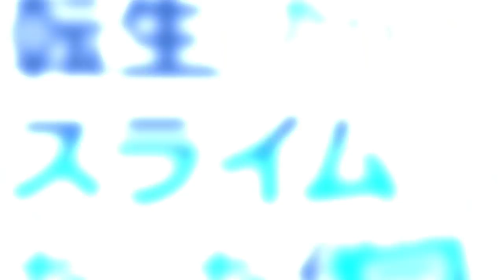「転生したらスライムだった展」開催告知CM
異世界（テンペスト）へようこそ！

日本最大級の小説投稿サイト「小説家になろう」で話題を呼び、シリーズ累計1,000万部を突破した『転生したらスライムだった件』。
2018年10月には待望のアニメ化を果たすなど、勢いはとどまるところを知らない。そんな人気作品のイベントが大丸心斎橋店・松屋銀座にて開催することが決定！

“異世界(テンペスト)への異世界旅行”をコンセプトに、リムル達の町をめぐる展覧会！
アニメ登場キャラクターを紹介するコーナーや、原作漫画・小説の貴重なイラストや資料展示、多数のフォトスポットなど「転スラ」の世界を体験できる様々なコーナーをご用意！
そして！リムルがヴェルドラと出会うシーンをVRで体験するコーナーも！
描き下ろしイラストを使用した展覧会オリジナルグッズも登場します。

さあ、「転生したらスライムだった展」で“転スラ”の世界を存分に感じよう！

■大阪会場
開催期間　2019年3月13日（水）― 3月25日（火）
時間　　　午前10時～午後8時30分（入場は閉場の30分前まで）※最終日午後6時閉場
会場　　　大丸心斎橋店　北館１４階イベントホール　（大阪市中央区心斎橋筋1-7-1）

■東京会場
開催期間　2019年3月27日（水）― 4月9日（火）
時間　　　午前10時～午後8時（入場は閉場の30分前まで）※最終日午後5時閉場
会場　　　松屋銀座8階イベントスクエア　（東京都中央区銀座3-6-1）

大阪会場：Lコード　55510
東京会場：Lコード　33666

■前売券
一般 800円
高校生 600円
中学生 400円
グッズ付き前売券 1,300円

■当日券
一般 1,000円
高校生 700円
中学生 500円
グッズ付き当日券 1,500円

※小学生以下無料

主催＝『転生したらスライムだった展』実行委員会
協力＝講談社、マイクロマガジン社、historia、Degica、HTC VIVE

©川上泰樹・伏瀬・講談社／転スラ製作委員会
©伏瀬・川上泰樹／講談社